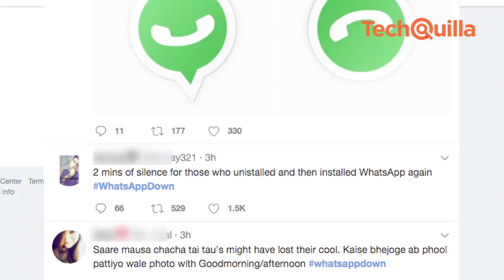Tech News | WhatsApp down; Launched HTC U11+, U11 Life & Bose QC35 II headphones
WhatsApp users across the world, including in India, on Friday experienced problems sending texts or unable to log into the app. Taiwanese smartphone manufacturer HTC has launched its flagship U11+ with edge-to-edge display and mid-range U11 Life smartphones. Global audio equipment maker Bose on Thursday launched "QC35 II" headphones with noise cancellation and support for Google Assistant in India.